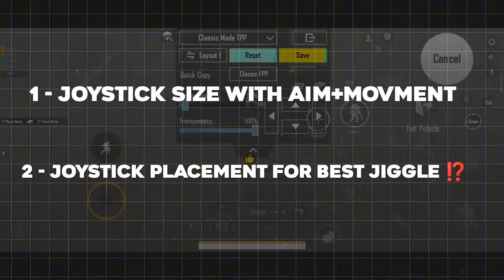MASTER YOUR JOYSTICK ⁉️ | HOW TO FAST JIGGLE IN BGMI | HOW TO IMPROVE JIGGLE IN BGMI/PUBG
Your Queries 🔻🔻🔻🔻🔻🔻🔻🔻🔻🔻
HOW TO FAST JIGGLE IN BGMI
HOW TO IMPROVE JIGGLE IN BGMI/PUBG
how to improve jiggle in bgmi
how to inmprove jiggle and aim in pubg
how to inmprove jiggle and aim in bgmi
how to improve jiggle movement in pubg
how to improve jiggle in bgmi like jonathan
how to improve jiggle in pubg
how to improve jiggle like jonathan
how to improve jiggle and aim
how to improve jiggle and hipfire
how to improve jiggle tracking
how to movement fast in bgmi
how to make fast movement in pubg
how to do fast movement in pubg
how to fast movement in bgmi 2023
how to make your movement fast in bgmi
how to get fast movement in pubg
how to fast movement in bgmi tdm
how to increase movement speed in bgmi
how to do fast movement in pubg tdm
how to get faster movement in pubg
jonathan jiggle movement
jonathan jiggle enemy perspective
jonathan jiggle tips
jonathan jiggle movement enemy perspective
jonathan jiggle handcam
jonathan jiggle reaction
jonathan jiggle movement trick
jonathan jiggle secret
jonathan jiggle enemy view
jonathan jiggle trick

ABOUT ME :-
MY NAME - Aman Verma
MY DEVOICE - IQ NEO 6